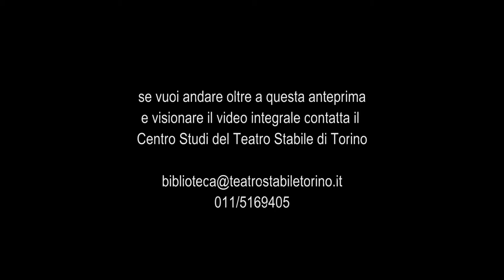Fiabe italiane - Trailer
Fiabe italiane
(Italian Folktales)

liberamente ispirato alle Fiabe italiane di Italo Calvino e alle favole di Giambattista Basile e Giuseppe Pitrè
scritto da Katherine Borowitz, Carl Capotorto, Max Casella e John Turturro

regia John Turturro
scene Carmelo Giammello
costumi e oggetti di scena Daniela Dal Cin
luci Luca Bronzo
musiche eseguite dal vivo dalla Compagnia Artistica La paranza del Geco
Simone Campa (voce, chitarra battente, flauti, percussioni tradizionali)
Sergio Caputo (violino, mandolino, mandola)
Angelo Palma (voce, chitarra classica)
assistente alla regia Paola Rota
assistente alla scenografia Emanuela Vicentini
con la collaborazione di Marcido Marcidorjs e Famosa Mimosa, OPEN DOOR

Una produzione della Fondazione Teatro Stabile di Torino
in coproduzione Teatro Stabile di Napoli

Torino, Teatro Carignano,
19-31 gennaio 2010, Prima assoluta